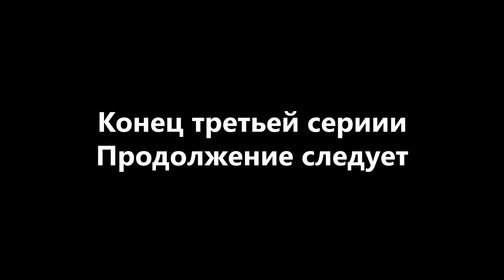Кавказские перебежчики - Политическая разобщенность (Часть 3)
Новый цикл лекций - о дезертирах и перебежчиках в период Русско-Кавказской войны. Историк Никита Степаненко расскажет о комплексных причинах прихода России на Кавказ, о системе набегов, политической разобщенности адыгского (черкесского) общества, религиозной составляющей адыгского (черкесского) общества и влиянии мюридизма.
И самое главное - рассказы о побегах российских солдат, казаков и казачек в Закубанье и перебежчиках со стороны адыгской (черкесской) знати и крестьянства на правый берег Кубани, а также отношении к ним с каждой из сторон на конкретных примерах.
В третьей части раскроем причины политической разобщенности адыгского (черкесского) общества во время Русско-Кавказской войны, ее причинах и следствиях на примере Адагумского собрания 1848 года.